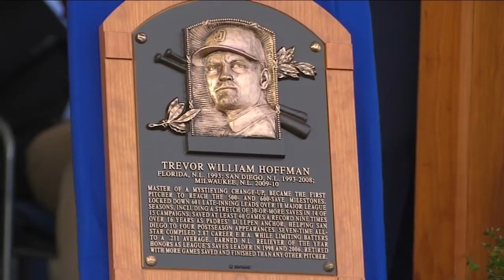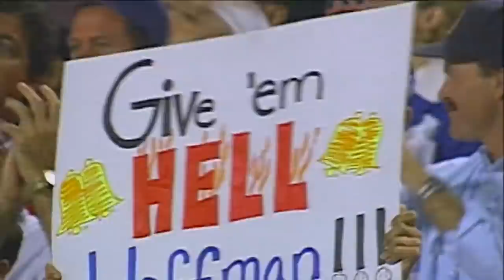Trevor Hoffman inducted into Baseball Hall of Fame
Trevor Hoffman has a memorable day in Cooperstown, N.Y. as he's inducted into the Baseball Hall of Fame and enshrined among the game's best